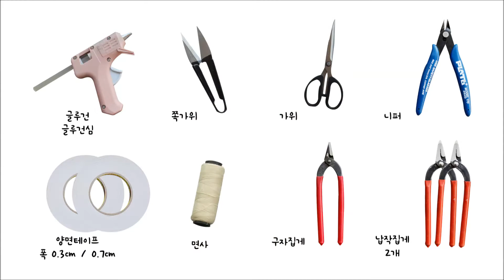DIY/How to make a Kids Hair Clip/fabric bows/fabric hair bows tutorial/(BK710)물결레이스집게핀/집게핀만들기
(완제품-BK710)물결레이스 집게핀

♣ 핸드메이드집 블로그
♣인스타그램
♠ 네이버 톡톡 문의하기